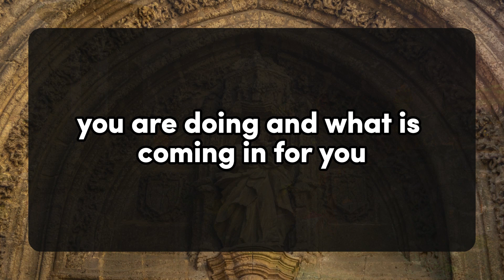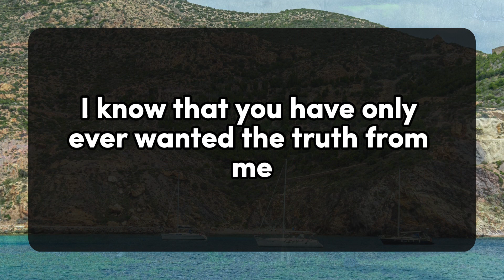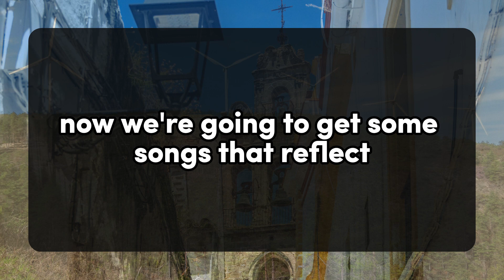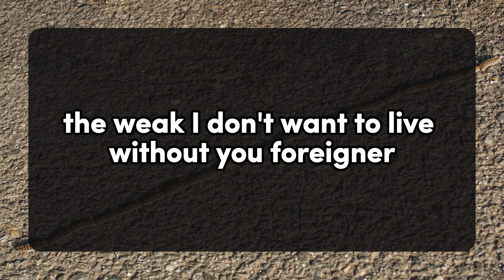😱😰Your person is now chasing you. They ran because.💌Divine Masculine to Divine Feminine | Twin Flame